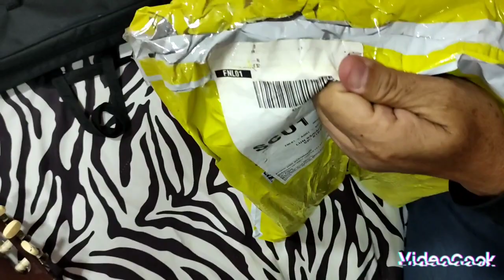Recibiendo melodiones nuevos desde China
juguetes musicales